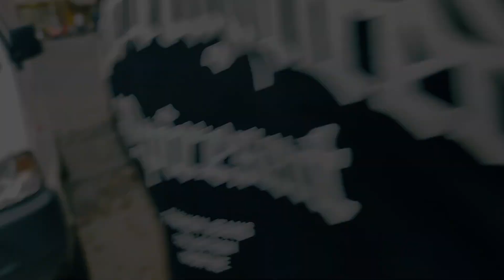Himachal Pradesh | Himachal Renuka Ji River renukaji river himachal (Part-2)